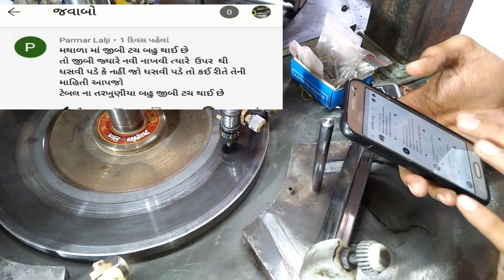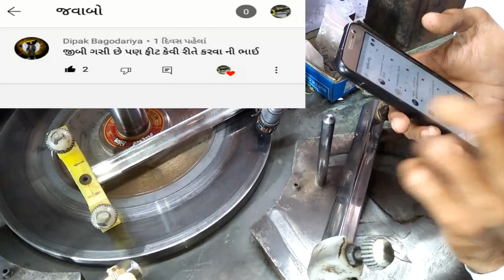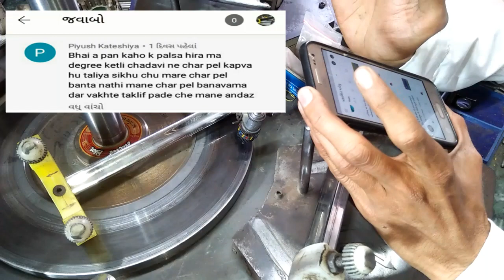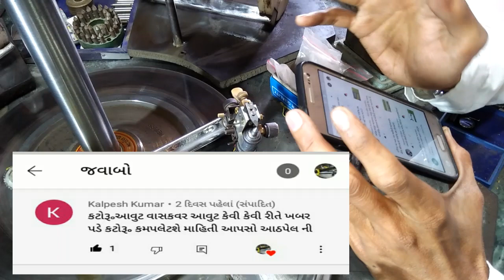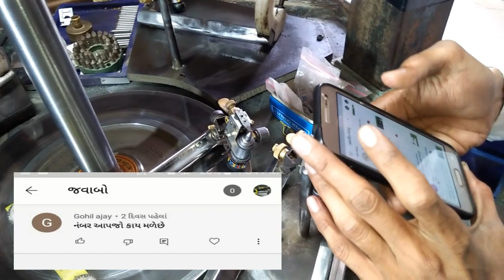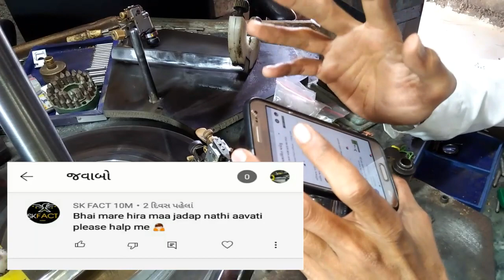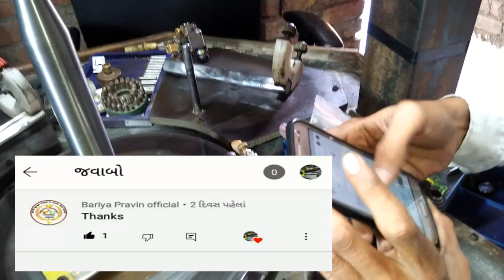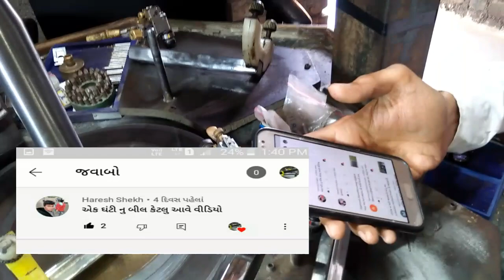હીરા બનાવવા જોવે તો કેજો ઝીણા હીરા સવાલ નો જવાબ લાઈવ હીરા ઉદ્યોગ માહિતી વિડિયો ખાસ જુઓ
નમસ્કાર દોસ્તો અમારી હીરા ઉદ્યોગ માહિતી ચેનલમાં તમારુ સ્વાગત છે આજે આપણા વીડિયોમાં જુઓ હીરા બનાવવા જોવે તો કેજો ઝીણા હીરા સવાલ નો જવાબ  લાઈવ હીરા ઉદ્યોગ માહિતી વિડિયો ખાસ જુઓ